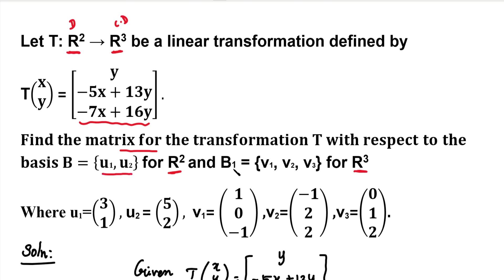MA25C02 | MA3355 |Linear Transformation in Tamil | Matrix Representation of a Linear Transformation